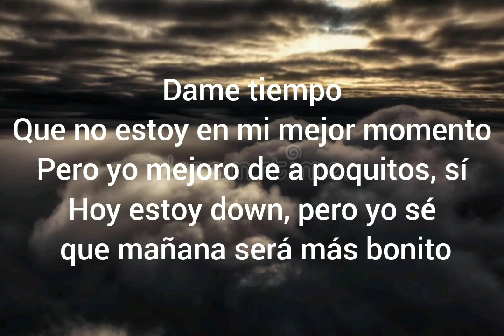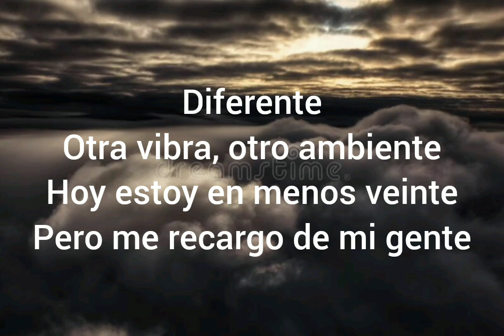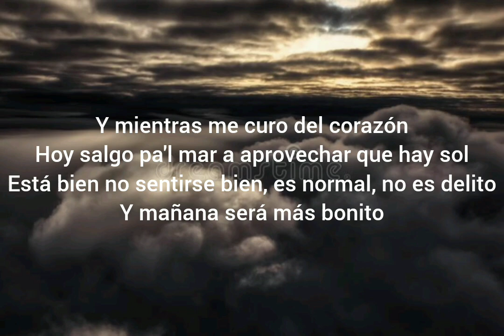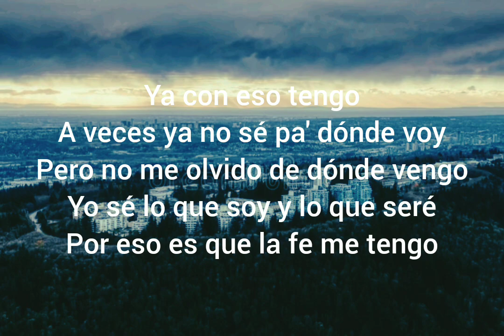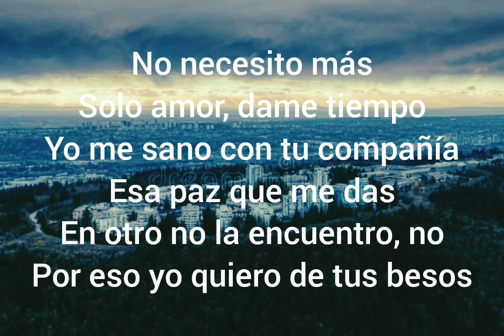Karol G - MIENTRAS ME CURO DEL CORA [ Lyrics/Letras ]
MIENTRAS ME CURO DEL CORA

Canción de Karol G

Diferente
Otra vibra, otro ambiente

Que no me falte la salud, ni pa' mí ni pa' mi crew
Ni que me falte Ovy en los instrumentales

A veces ya no sé pa' dónde voy

Fuente: LyricFind

Compositores: Carolina Giraldo Navarro / Daniel Echavarria Oviedo / Kevyn Mauricio Cruz Moreno / Robert McFerrin Jr